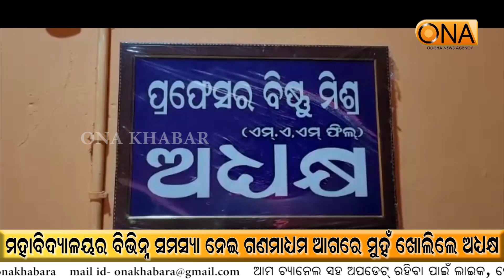Jajpur: Chairman Opened his Face to the Media About Various Problems of the College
About Channel:
ଚ୍ୟାନେଲ୍ ବିଷୟରେ.